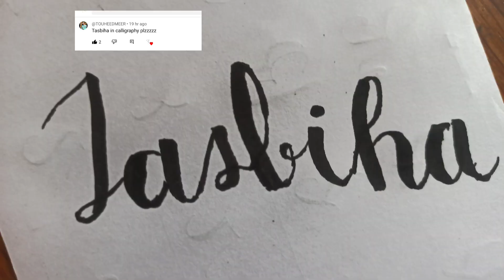Tasbiha || @KNArts127 @cuteyusuf2897 |art subscribe calligraphy calligrapher youtube short